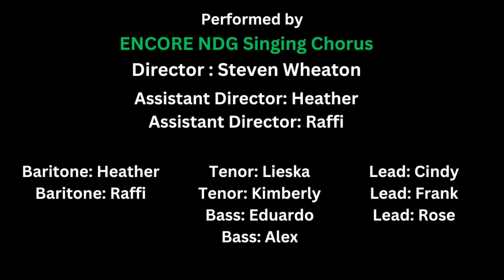Joyous Birthday to Alex from Encore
Encore NDG Singing Chorus Birthday Videogram.
From Encore to Alex